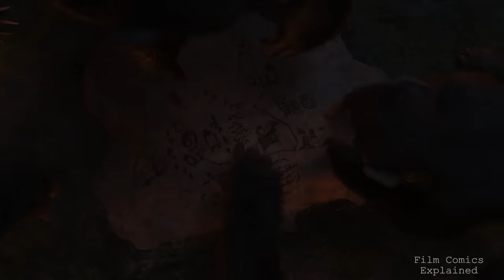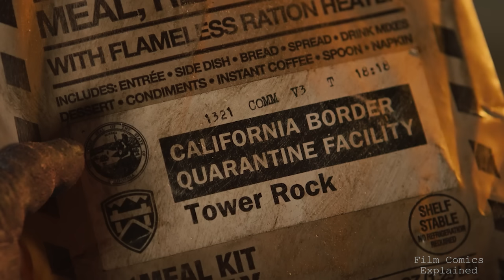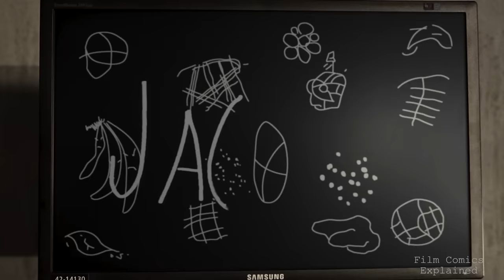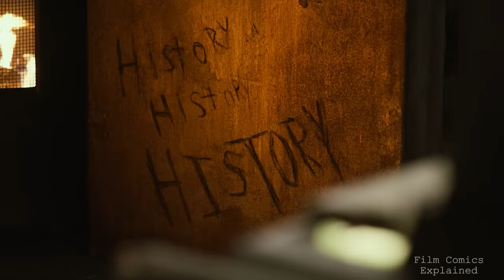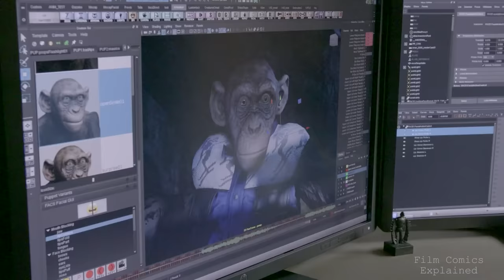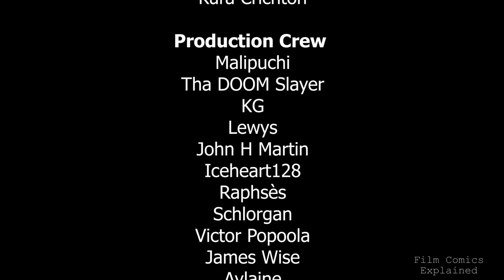WAR FOR THE PLANET OF THE APES (End of Humanity) EXPLORED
"War for the Planet of the Apes," a 2017 cinematic odyssey into the realm of science fiction, marks the third chapter in the rebooted "Planet of the Apes" saga. Under the directorial vision of Matt Reeves, who also co-penned the script with Mark Bomback, this installment elevates the narrative to epic proportions.

The production prowess of Peter Chernin, Dylan Clark, Rick Jaffa, and Amanda Silver sets the stage for a showdown of evolutionary angst. Andy Serkis returns to mesmerize as Caesar, flanked by the talents of Woody Harrelson and Steve Zahn, in a tale where the simmering tensions between humanity and its simian counterparts boil over into all-out war. Caesar, embarking on a quest fueled by vengeance, navigates the murky waters of moral ambiguity, challenging both species' claims to Earth's dominion.